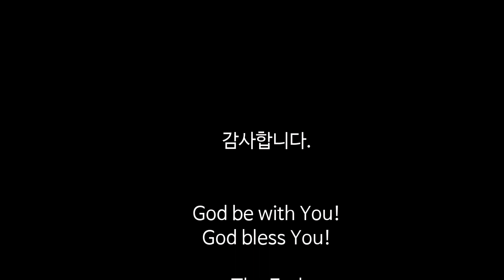김천지동교회20191117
드론으로 찍은 김천지동교회 영상입니다.
교회와 지동 인근 마을의 모습도 함께 있습니다.
연실, 봉명, 구암, 마릿재, 명예, 서당, 강호, 양산, 지동, 황소

2019년 추수감사주일 초청잔치에 보여 주었던 영상입니다.